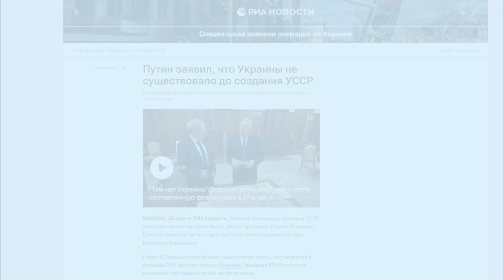Falso: Un mapa francés del siglo XVII prueba que “Ucrania entonces no existía”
Vladimir Putin asegura que “en la historia de la humanidad, Ucrania no existía hasta la creación de la Republica Socialista Soviética de Ucrania”.